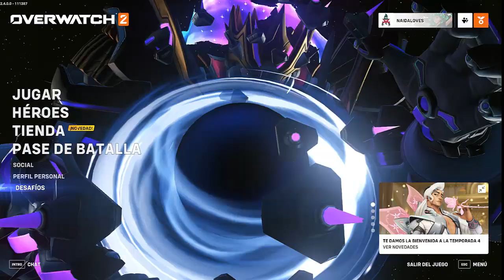💥NO ME CREO QUE HE CONSEGUIDO SALIR DE BRONCE 💥 OVERWATCH 2